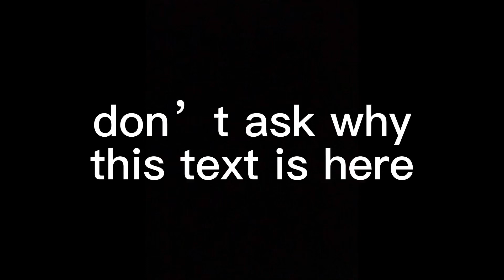The Owl House Pilot but with the Thanks To Them music (edited a bit)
Credits:
~ Disney
~ Dana Terrace
~ CapCut
~ Brad Breek